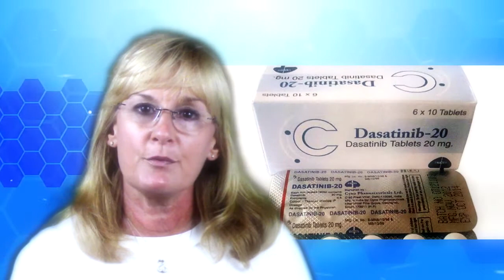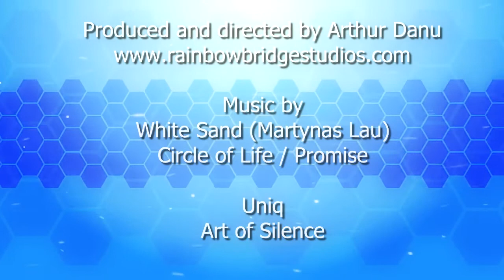Robin Clark, PhD - Battling Philadelphia Positive Acute Lymphoblastic Leukemia (Part 1)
Robin Clark, PhD recounts her experiences as a caregiver during her husband Roger's battle with Philadelphia Positive Acute Lymphoblastic Leukemia and offers a Caregiver's Guide (available on Amazon) to help others through their battles with cancer.

WHITE SAND (MARTYNAS LAU) - Circle of Life and Promise

A special thanks to Facebook Medical Animations Video Library, KMEEL, and Nhac Viet Tong Hgp for their wonderful work in helping to graphically illustrate this very difficult disease.

Blessings and Grace to all who are battling cancer in any of its forms!